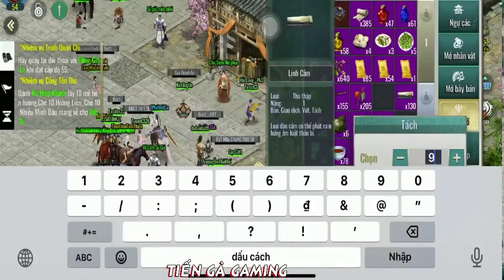Hướng dẫn chế sâu cấp 2 ,3 cổ sư võ lâm 2 Kiếm hiệp tình 2 mobile : huyết tinh - độc yêu - quỷ vương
Hướng dẫn chế sâu cấp 2 ,3 cổ sư võ lâm 2 Kiếm hiệp tình 2 mobile : huyết tinh - độc yêu - quỷ vương, huyết cấp 6

✅  kênh tiktok: @tiengagamingjx2 và @nanghathanh